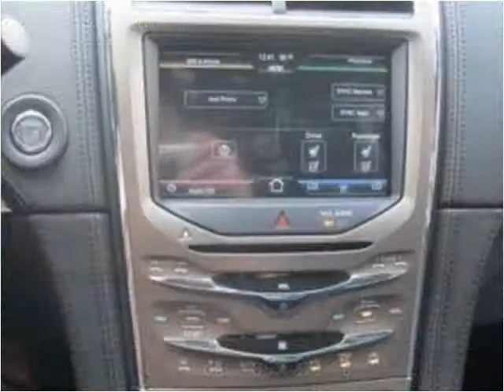2011 Lincoln MKX New Cars Nicholasville KY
This 2011 Lincoln MKX is available from Wildcat Ford.